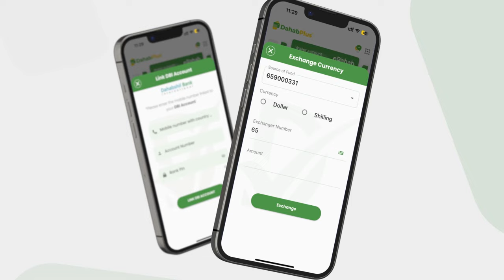Meydka haweynedii seygeedu gubay oo Salaada Janaasada lagu dukaday.